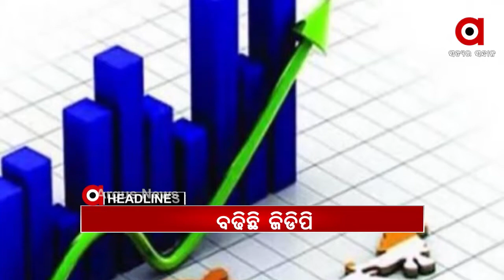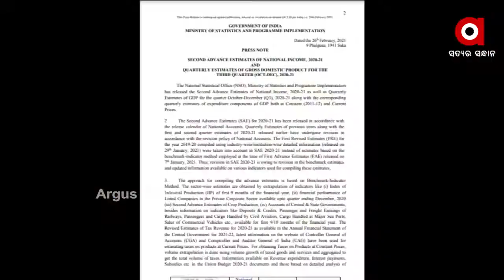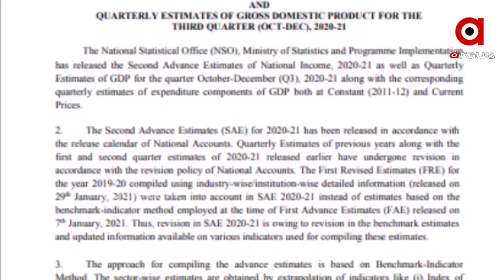Argus Update News 9am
ଭାରତ ପାଇଁ ଖୁସିଖବର….
ଘରୋଇ ହସ୍ପିଟାଲରେ ଦିଆଯିବ କୋରୋନା ଟୀକା...
ଆଜି ଭିସି ଜରିଆରେ ଭାରତୀୟ ଖେଳଣା ମେଳାର ଉଦଘାଟନ କରିବେ ପ୍ରଧାନମନ୍ତ୍ରୀ.
ଖରା ପାଇଁ ସକାଳୁଆ ସ୍କୁଲ.
ବାଜିଲା ନିର୍ବାଚନୀ ବିଗୁଲ...
ଗୁଜୁରାଟ ଗୋଧ୍ରା ଟ୍ରେନ ପୋଡି ଘଟଣାକୁ ପୁରିଲା ୧୯ ବର୍ଷ.